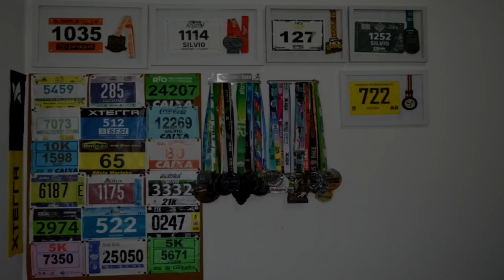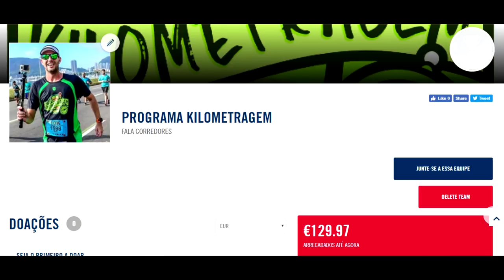DICAS WINGS FOR LIFE 2019 - PERCURSO NOVO! - Todas informações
Faaaaaala corredores, tudo bem? Percurso novo, como funciona, o que é... nesse vídeo falamos tudo sobre a corrida sem linha de chegada e beneficente! Clique e assista!